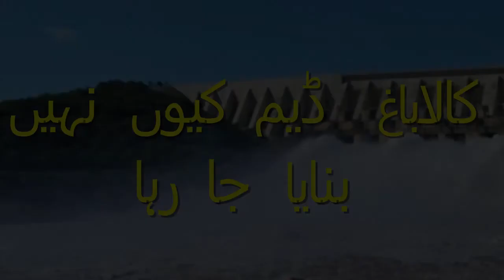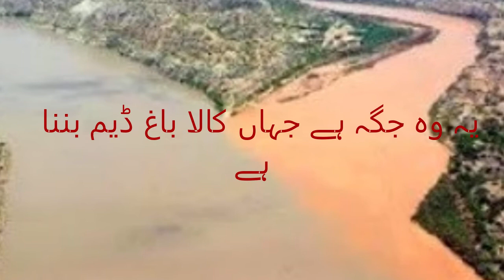کالا باغ ڈیم l Kala Bagh Dam Interesting Facts In Urdu l KZA KI Batain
If Constructed Kala Bagh Dam, it could generate 3,600 MW of electricity
Facts about Kala Bagh Dam